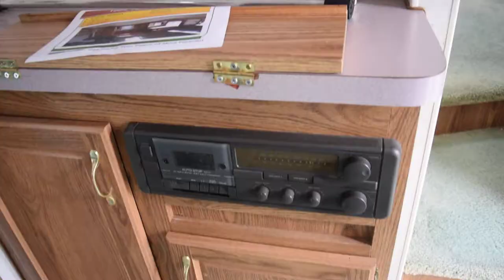1994 Fleetwood Terry 5th Wheel Travel Trailer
Auction ends October 23, 2018.